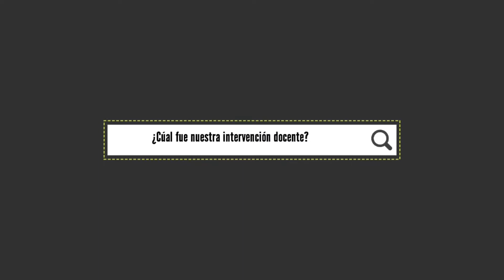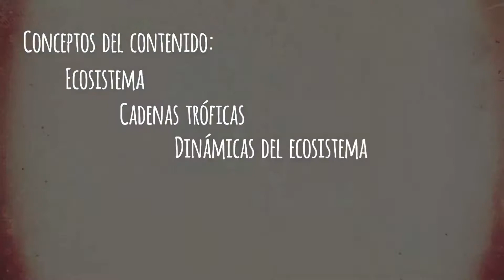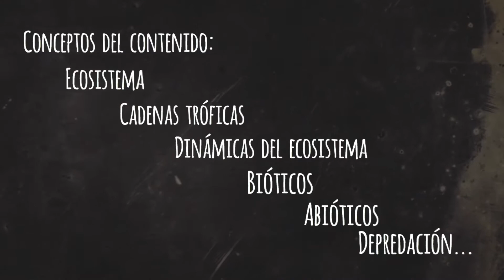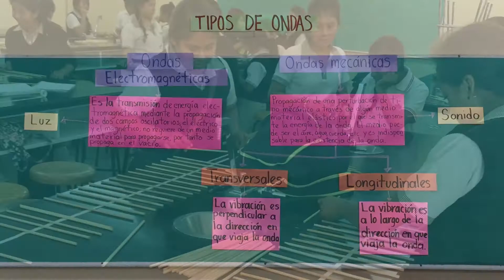Academia de Ciencias E.S.T. No. 20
Descripción de la intervención docente utilizada para lograr el aprendizaje esperado en algunos temas del bloque 1 de Ciencias en las asignaturas de Biología, Física y Química.
Utilizando estrategias de uso de material didáctico, actividades lúdicas, trabajo en equipo y colaborativo, ambientes de aprendizaje, etc.